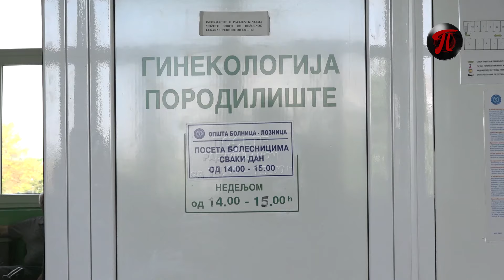U lozničkom porodilištu od početka godine rodjeno 229 beba / Dnevnik RTV Podrinje 10.04.2024